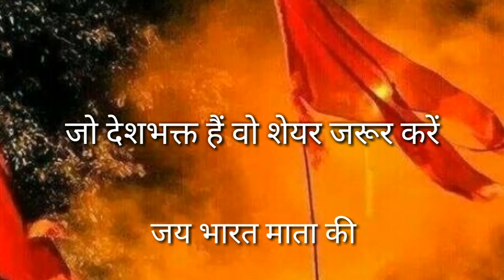जैन मुनि ने दी भंसाली भांड और सरकार को चेतावनी - Padmavati फ़िल्म Ban हो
जैन मुनि का सभी सच्चे हिन्दुओ को संदेश ।